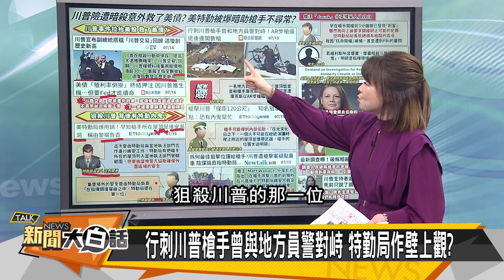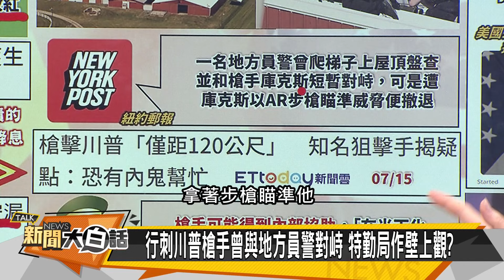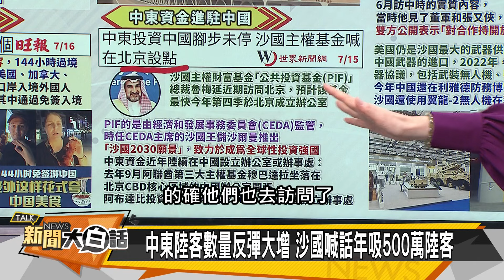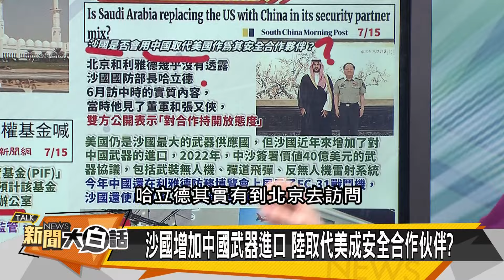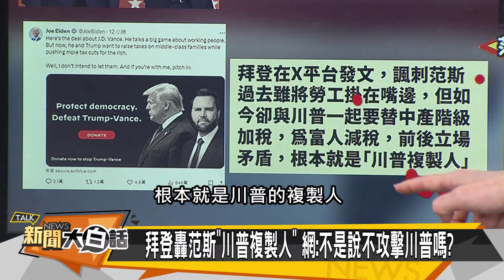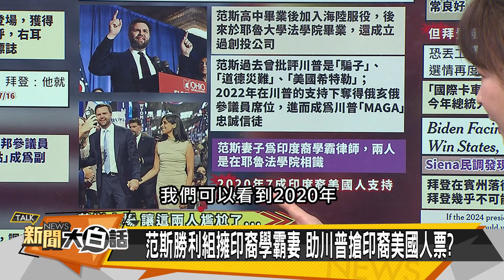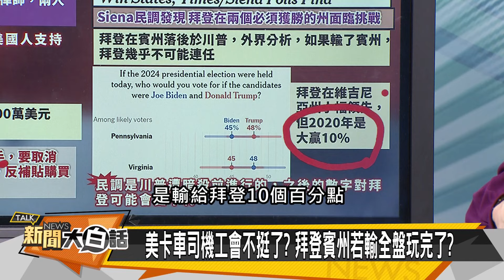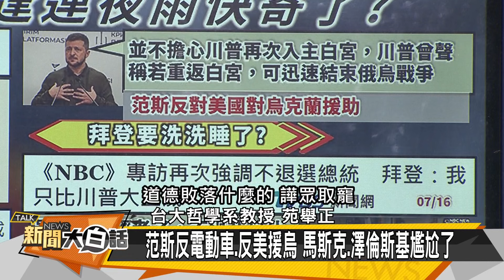[SUB]沙國基金落戶中國 川普副手王炸拜登 新聞大白話 20240716 (字幕版)